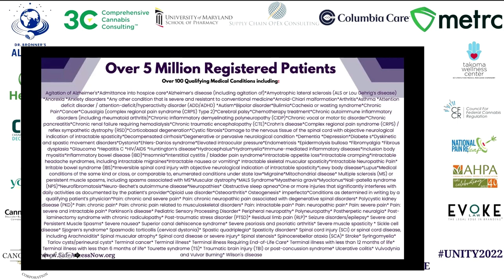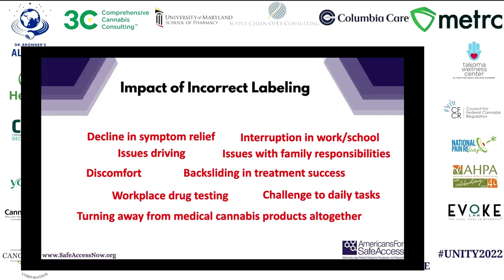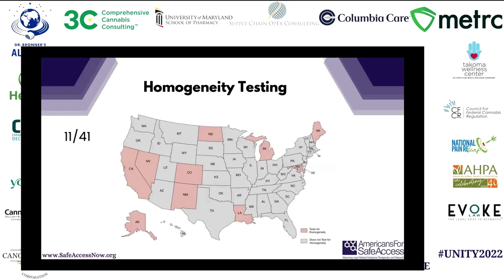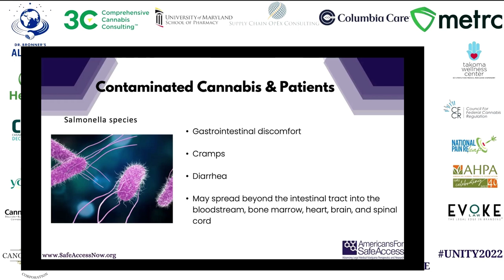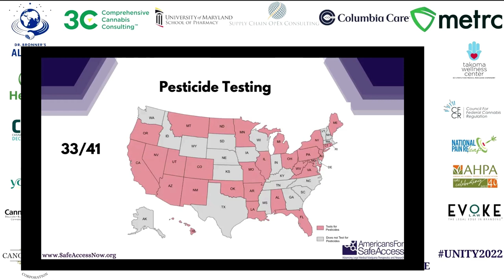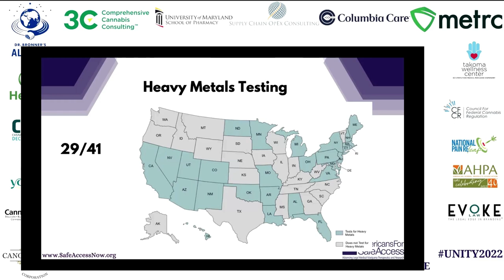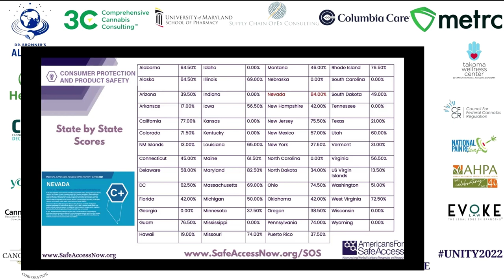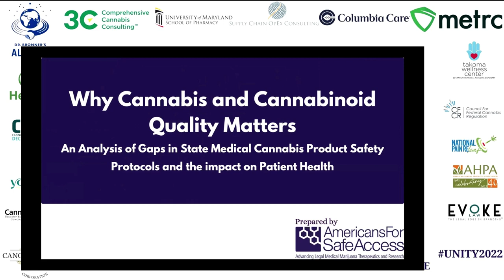Cannabis and Cannabinoid Quality Matters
Despite the creation of medical cannabis distribution programs across the nation there are serious gaps in product safety requirements that endanger the "safe" part of safe access.
This presentation by Steph Sherer took place at ASA's 10th Annual National Medical Cannabis Unity conference.